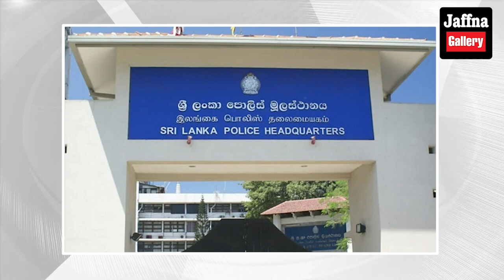இலங்கையின் இன்றைய 04.12.2023 மதியநேர பிரதான செய்திகள்|Today#JaffnaNews| @jaffnagallery